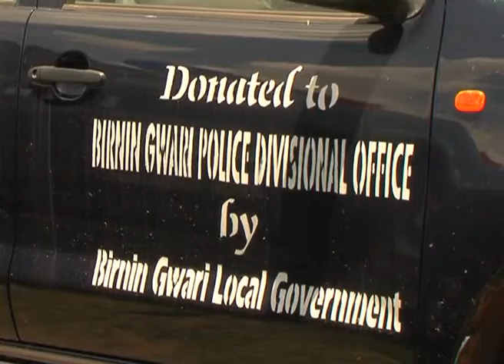Gov Mukhtar Ramalan Yero on Security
PEACE & SECURITY
The cardinal objective of the Yero administration is to pursue a comprehensive developmental model which centres around; Peace and Security, Human Capital and Infrastructural Development.
Consequently, shortly after assumption of office about 2 years ago, the administration initiated a Peace and Security building process which is hinged on dialogue and genuine reconciliation among the various conflicting groups in the state. Kaduna State has in the past witnessed series of crises that have truncated development and also created a physical barrier between people in the State.
The State Government convened dialogue sessions in each of the three senatorial zones in the state, where stakeholders including; traditional rulers, clergy men, youth, women and community leaders all met to share experiences on the root causes of conflicts in their communities and together devised ways to forestall future occurrence.